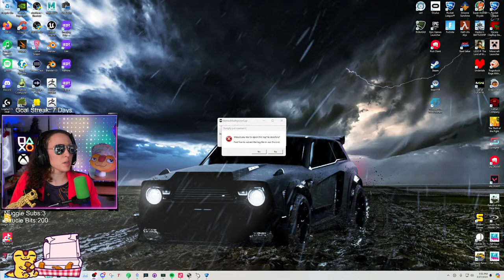The VIBES are HUGE! 👁️👄👁️ Comp 1s!! | Female Gamer and Game Dev | EpicGamesPartner!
Hey ya'll! I'm a full time game dev that is live on Twitch almost every evening playing Rocket League! Come check us out and enjoy the vibes and classic music!